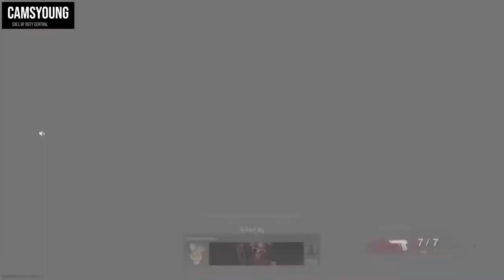*NEW* WARZONE BEST HIGHLIGHTS! -WTF Epic & Funny Moments/NEW TECH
*NEW* WARZONE BEST HIGHLIGHTS! -WTF Epic & Funny Moments/NEW TECH Call of duty warzone best moments channel, containing best plays, funny and epic moments and clips. warzone battle royale wtf moments wtf plays warzone highlights warzone streamers wins and fails. warzone leaks, warzone battle royale montage epic clips daily play and moments. warzone daily videos warzone,call of duty best,call of duty funny,funny moments,epic moments,call of duty wtf moments,funny,epic,wtf,call of duty daily,daily moments,cod funny,cod,top call of duty plays,call of duty warzone,call of duty battle royale,warzone highlights,warzone best moments,warzone battle royale,warzone funny moments,warzone best plays,cod warzone,top warzone plays,warzone best,warzone best gun,warzone funny,warzone train,warzone stadium,season 6 If you're looking to improve your Warzone gameplay, we suggest you hit that Subscribe button and turn on notifications so you don't miss one of our Warzone episodes